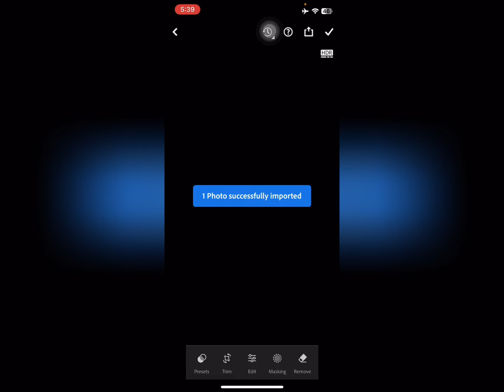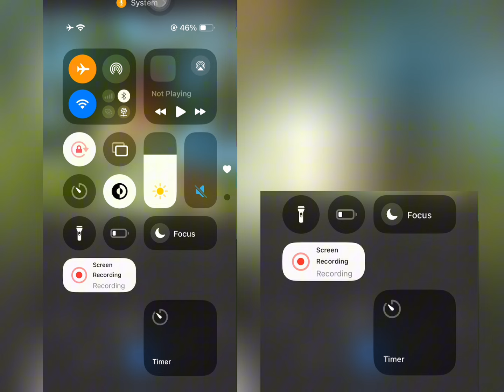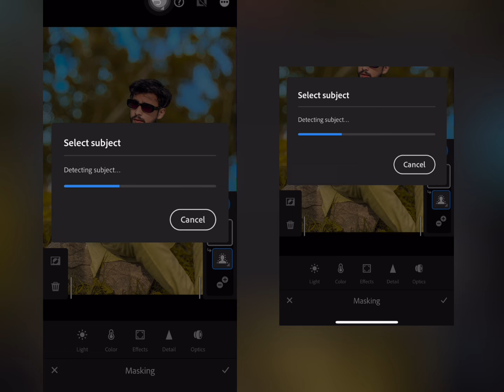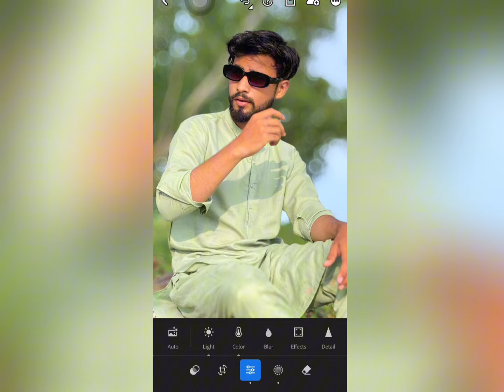This Photo Editing Trick will Make You PROFESSIONAL 😱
YouTube Description:

✨ Master Lightroom Photo Editing Like a Pro! 📸 ✨

In today’s video, we dive into the world of Adobe Lightroom and show you how to transform your ordinary photos into stunning works of art! 🎨 Whether you're a beginner looking to learn the basics, or an experienced editor seeking advanced techniques, this video has something for everyone.

🔍 What You’ll Discover:
- Step-by-step guide to navigating Lightroom
- Tips for color correction and enhancing tones
- How to use presets for professional-looking edits
- Techniques for sharpening images and noise reduction
- Creative ways to crop and compose your photos

With our expert tips, you'll be editing like a seasoned professional in no time!

💬 Get Involved: Share your editing experiences in the comments! What are your favorite Lightroom features?

👉 Let’s transform those photos and unleash your creativity!

Title Tags:
- Lightroom Tutorial
- Photo Editing Tips
- Adobe Lightroom
- Lightroom Presets
- Color Grading
- Photography Techniques
- Editing Tricks
- Lightroom for Beginners
- Photo Enhancement
- Creative Photography